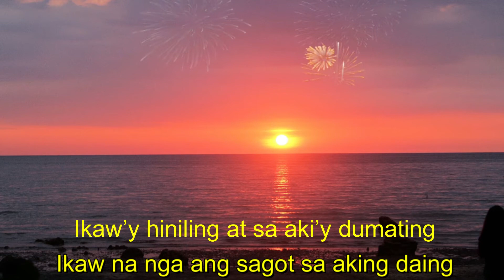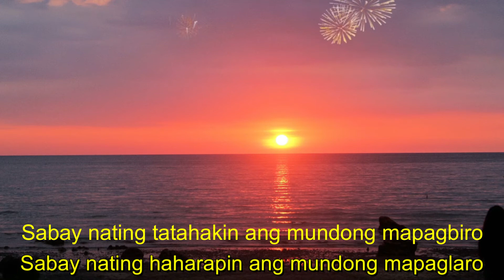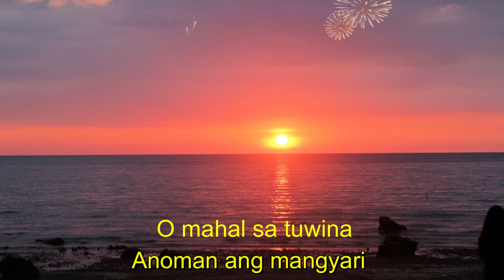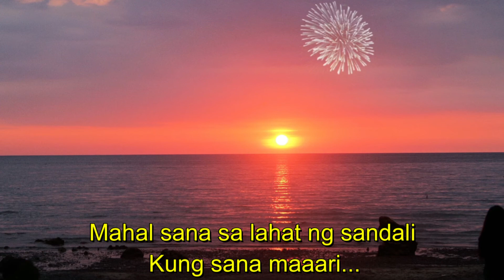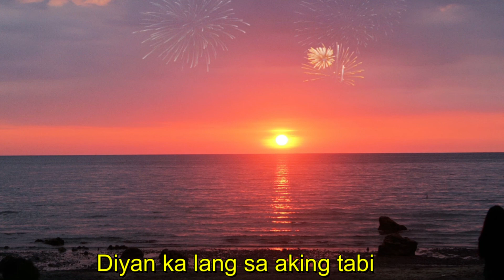Sabay Tayo | with Lyrics | Jon Lucas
Sabay Tayo - Rinalyn Soriano
Interpreted by: Jon Lucas

Music and Lyrics by: Rinalyn Soriano and Jose Pasua

Ikaw’y hiniling at sa aki’y dumating
Ikaw na nga ang sagot sa aking daing
Mahal anong sarap sa pakiramdam
Kung sa lahat ng sandali lagi kang kapiling

Kung maaari lang sana
O mahal sa tuwina
Anuman ang mangyari
Nandyan ka sa aking tabi

REFRAIN
Sabay nating tatahakin ang mundong mapagbiro
Sabay nating haharapin ang mundong mapaglaro
Sabay tayong mangangarap
Wag tayong kukurap
O kaysarap
Kung sa lahat ng panahon
Sabay tayo...

Sikaping maabot
Magdanas man tayo ng hirap
Di tayo patatangay sa agos ng buhay
Basta’t laging magkasama sa sata at lumbay

(Repeat REFRAIN)

CODA
Sabat nating aabutin mga pangarap natin
Sabay nating aawitin ang kuwento ng buhay natin
Mahal sana sa lahat ng sandali
Kung sana maaari...
Diyan ka lang sa aking tabi